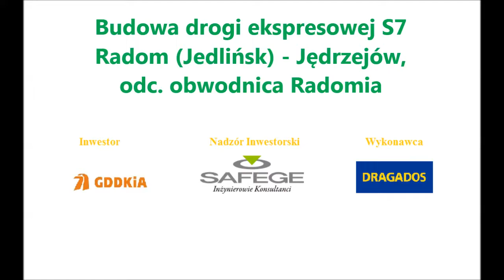Przejazd wzdłuż budowy od 20+100 do 19+700